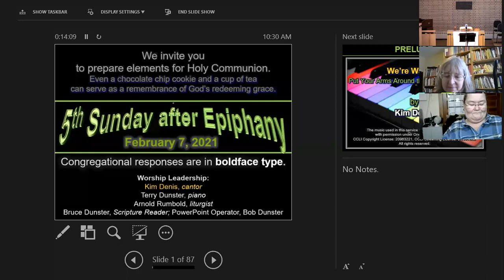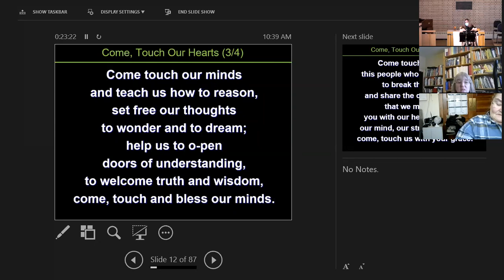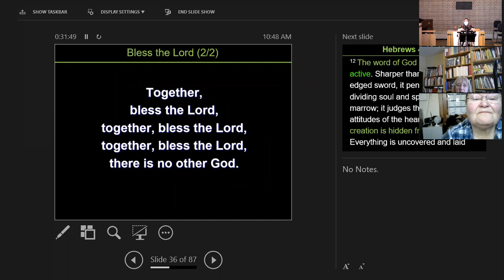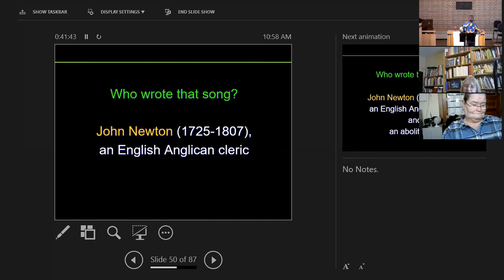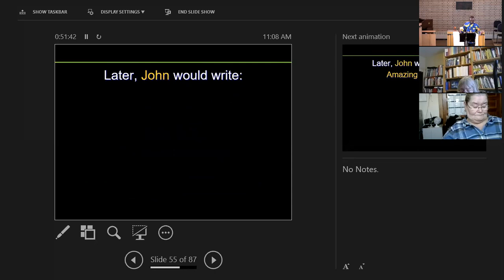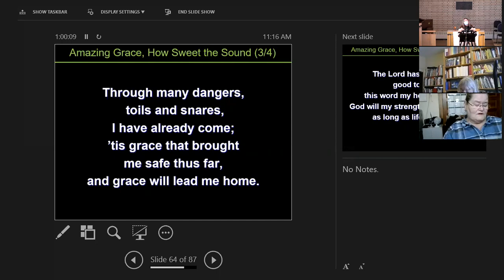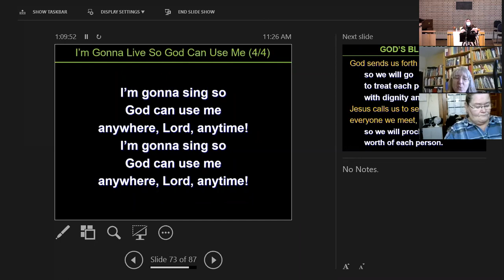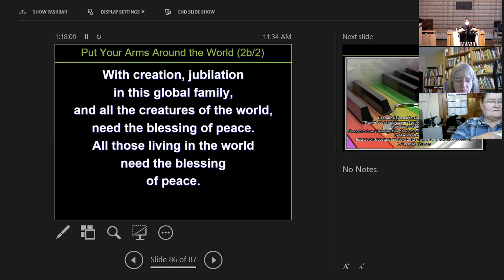Sunday Worship Service - February 7, 2021